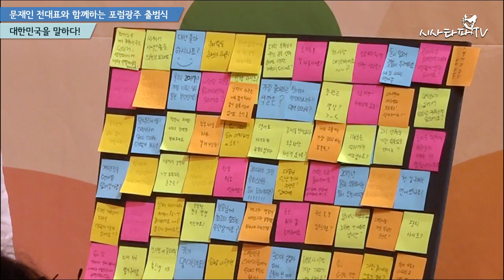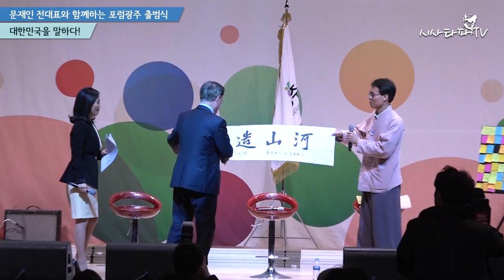문재인 전대표와 함께하는 포럼광주 출범식 - "대한민국을 말하다!"